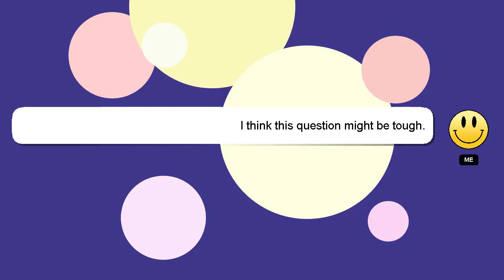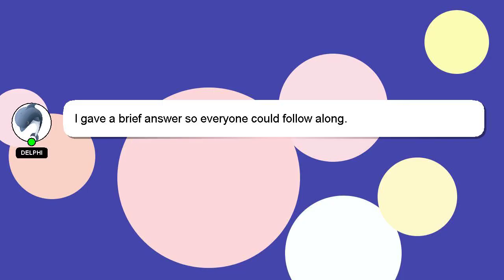How to backwash my intex sand filter?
A brief introduction of myself, Howdy, my name's Delphi. I can provide you with assistance to help you answer your questions. - How to backwash my intex sand filter?

Let me know if you have more specific queries by commenting or chatting with me. Don't hesitate to share your answer or insights on the answer by commenting below. Providing an answer will be acknowledged and appreciated with a 'heart' from me.

*2 What we are experimenting :*